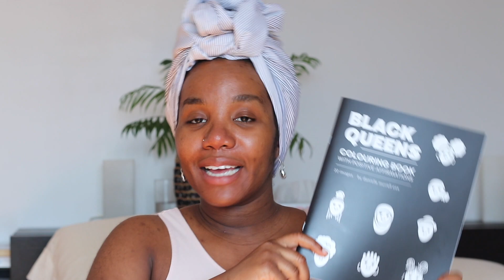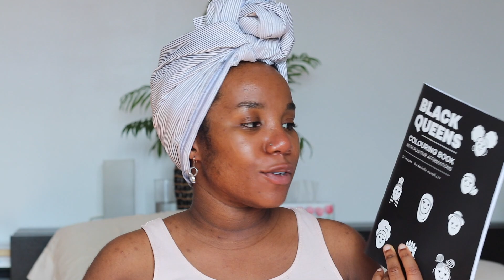UPDATE CHEVEUX | Pousse, grossesse, routine actuelle, confinement...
Hello les abos! Comment se portent vos cheveux en ce moment?

♡ ASTUCES CHEVEUX NATURELS ♡
Trouvez tous mes conseils dans mon e-book Afro, boucles, etc.

Produits utilisés dans ma routine dernièrement :
Produits Ayacaona (shampoing, crème Anani, gel Shingu) : ayacaona.com
Produits Curlshoppe (masque Butter Whip) : curlshoppe.com